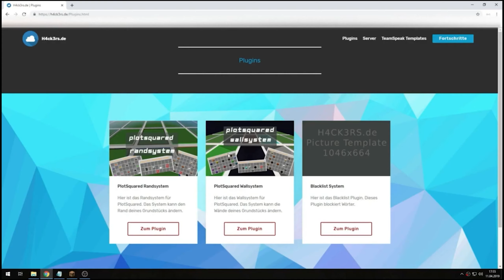Kanal Trailer 2020 ✨